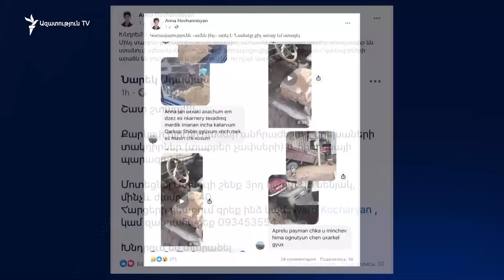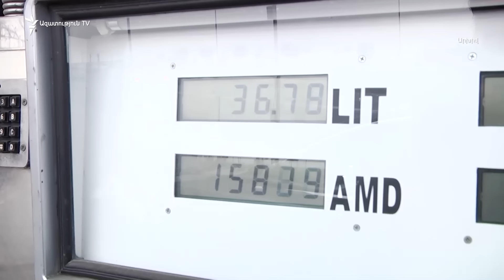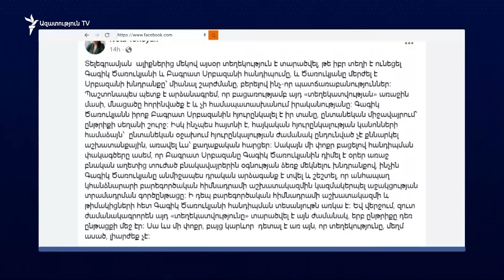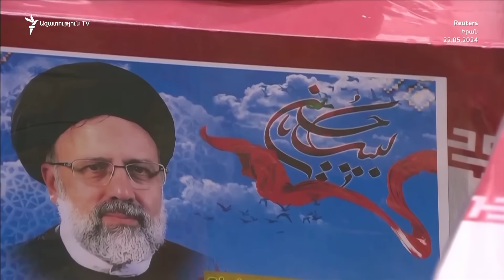ՀԵՂԵՂԻ ՎՆԱՍԸ՝ ԱՀՌԵԼԻ. ՀԱՅԱՍՏԱՆԸ ՄՏԱԴԻՐ Է ԴԻՄԵԼ ՄԻՋԱԶԳԱՅԻՆ ԳՈՐԾԸՆԿԵՐՆԵՐԻՆ